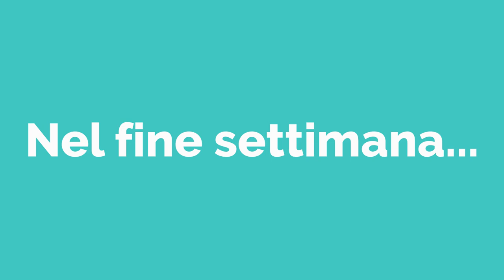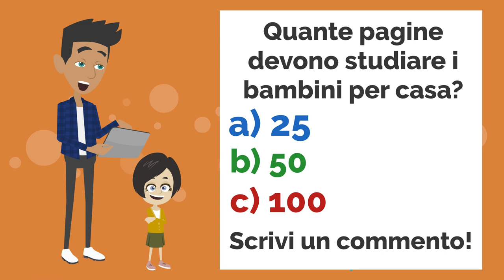Maestro Luigi è tornato! Conversation in Italian (Dialogo Fortuna) - ENG SUB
In this lesson we see how to use the direct pronouns (mi, ti, lo/la, li/le, ci, vi) with the passato prossimo tense.

Free online lessons to learn Italian in a fun and innovative way: with animations!